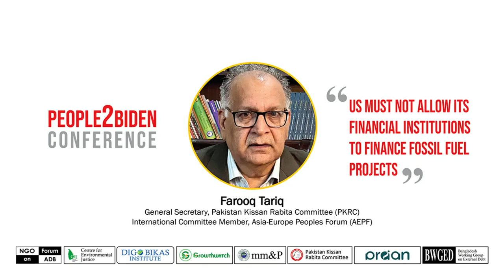Farooq Tariq urges United States to stop financing Fossil Fuel Globally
Farooq Tariq, General Secretary, Pakistan Kissan Rabita Committee and International Committee Member of Asia Europe Peoples Forum (AEPF) is delivering his speech in the People2Biden Conference